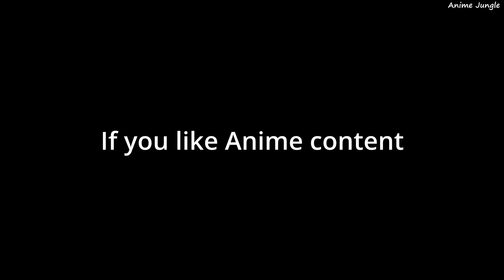Zoro Cuts Kaido One Piece Episode 1018 | Zoro Uses Enma Oden Sword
Zoro Cuts Kaido One Piece Episode 1018 | Zoro Cuts Kaido Manga | Zoro Cuts Kaido Reaction | Zoro Cuts Kaido with Enma | Zoro Cuts Kaido Fan Animation